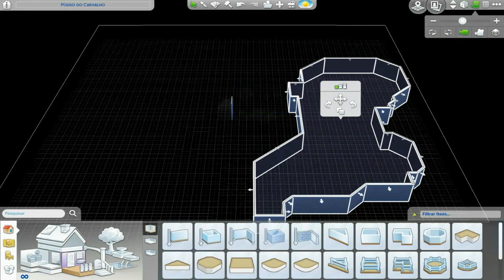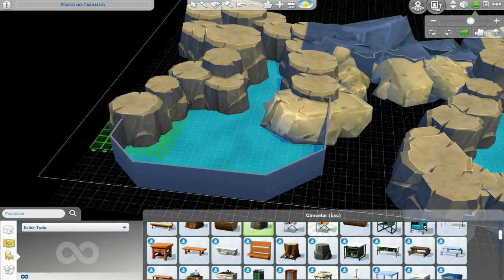Construindo a Casa do Steven Universo │The Sims 4 (Speed Build)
Fala galera, atendendo a pedido de uns 20 inscritos, construi a casa do Steven Universo, espero que gostem. :)

Musica da Intro: Culture Code - Make Me Move